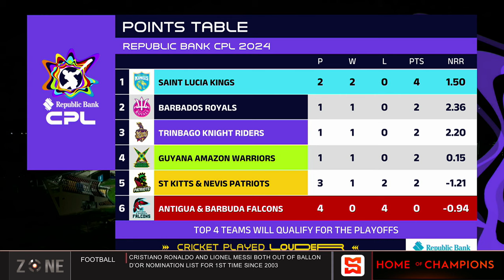Kings beat Falcons to climb atop Caribbean Premier League table | SportsMax Zone